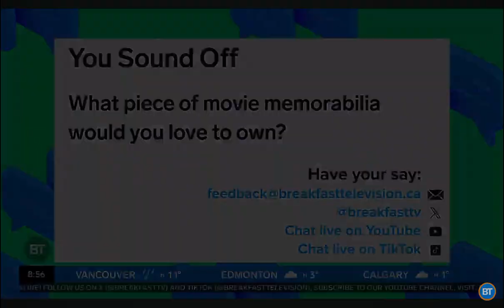Citytv: Breakfast Television: Newschat